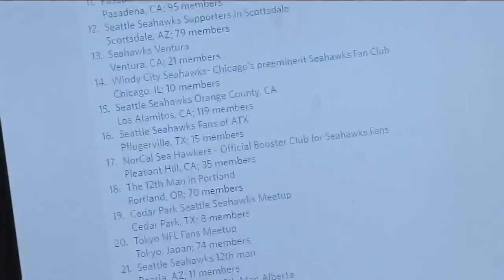Say No To Seattle: Milwaukee radio station bans all songs from Seattle bands, singers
MILWAUKEE -- A local radio station is flooded with calls and Facebook posts after banning all Seattle music ahead of the big game.